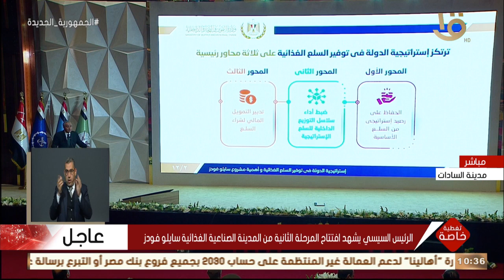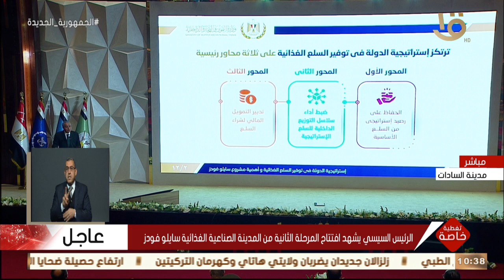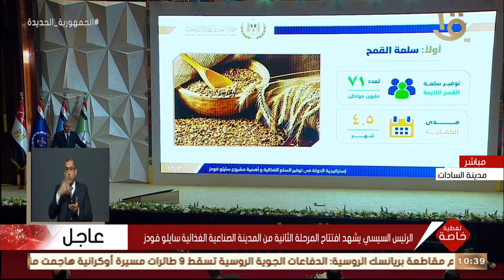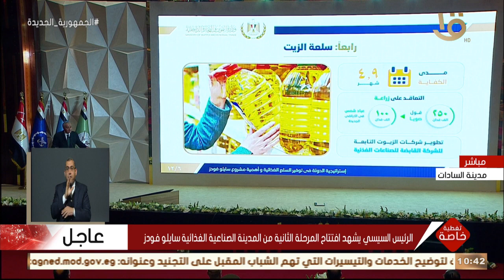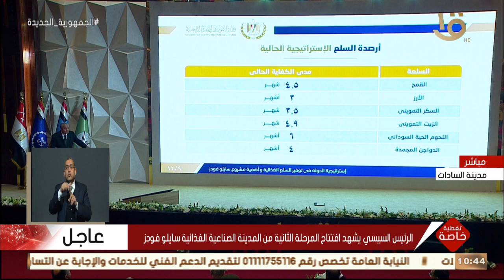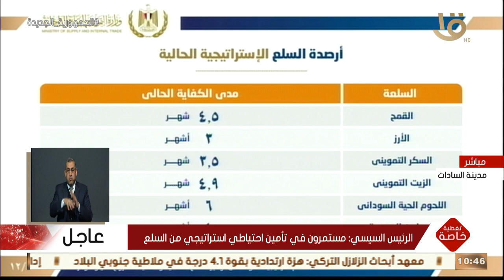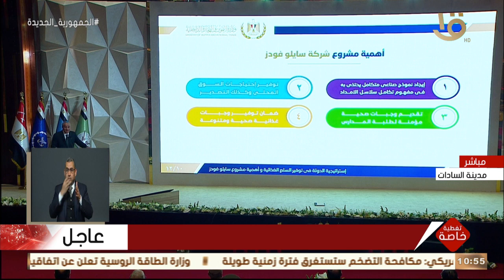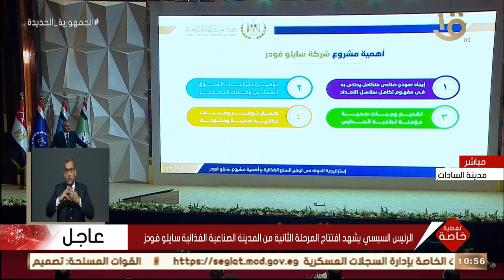كلمة د.على المصيلحي وزير التموين خلال افتتاح المرحلة الثانية من المدينة الصناعية الغذائية سايلو فودز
تغطية خاصة | كلمة د. على المصيلحي وزير التموين خلال افتتاح المرحلة الثانية من المدينة الصناعية الغذائية سايلو فودز